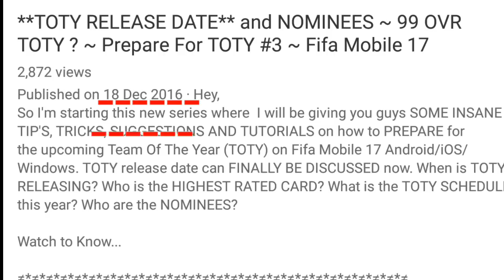**Best FIFA Cards Ever** Coming Soon ~ How to PREPARE FOR TOTY On Fifa Mobile 17 ~ How To Get Them?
Hey,
So in series I will be giving you guys SOME INSANE TIP'S, TRICKS, SUGGESTIONS AND TUTORIALS on how to PREPARE for the upcoming Team Of The Year (TOTY) on Fifa Mobile 17 Android/iOS/Windows. TOTY release date can FINALLY BE DISCUSSED now. When is TOTY RELEASING? Who is the HIGHEST RATED CARD? How to Prepare for the TOTY? How to Get TOTY TOKENS? How Will It Come?
How to get them?

 Smash 150 likes for more similar videos? It would mean a lot! :D